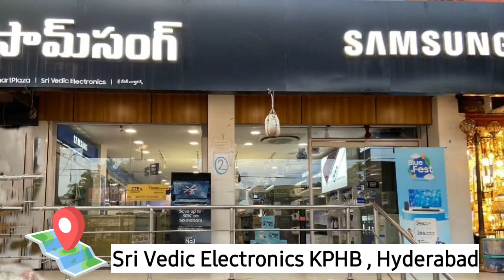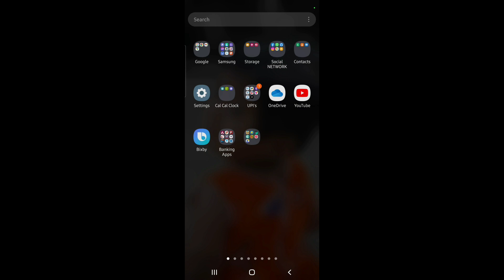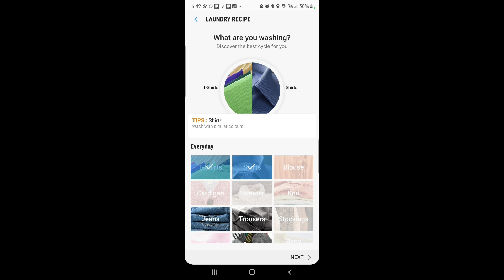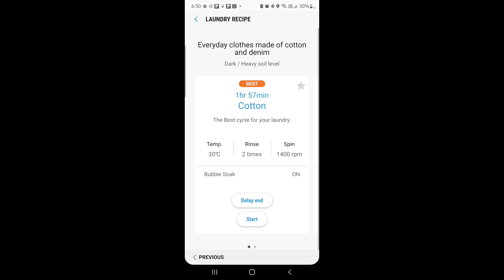Samsung AI Eco bubble Washing machine (Telugu)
Samsung launched its latest range of artificial intelligence enabled bi-lingual AI EcoBubble fully-automatic front-load washing machines with larger capacity models going up to 12 kg.

AI EcoBubble is the country’s first washing machine that learns user behaviour and suggests the most preferred wash cycle. The smart Internet of Things (IoT) enabled washing machine line-up can be connected with Samsung smart devices such as Galaxy smartphones, Samsung Smart TVs and Family Hub refrigerators as well as voice devices such as Alexa and Google Home.

To buy or get a demo, visit your nearest Samsung Smart Plaza or give a call at the below number:

We really do appreciate your support, please help us grow as a channel.